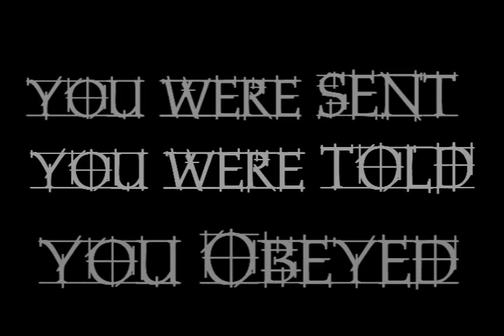Matrix Reloaded in Typography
A scene from The Matrix Reloaded in Typography